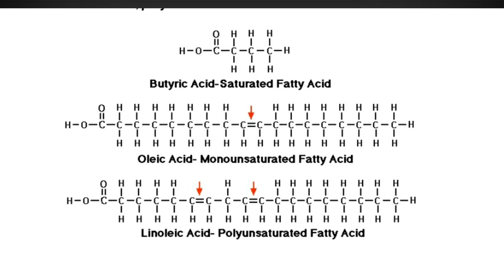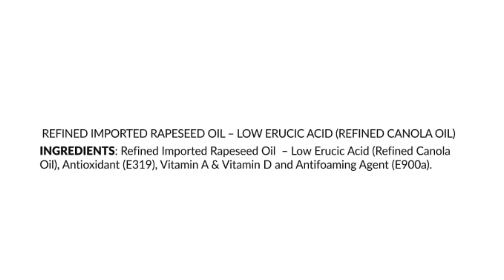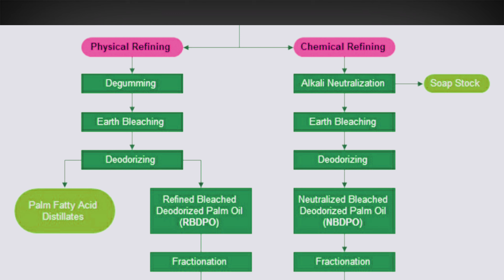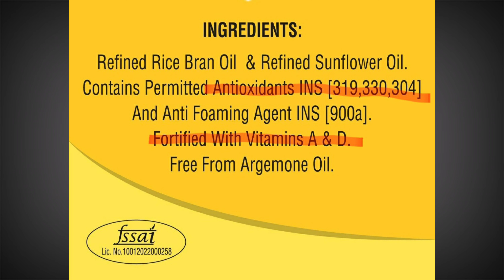Best Cooking Oil In India | खाने के लिए सबसे अच्छा तेल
How To Buy Oil For Frying and best cooking oil available in india explained here in hindi - Detailed Guide about effect of cooking oil on heart obesity and diabetes discussed.

check good cold press cooking oil (see price before buy)
1.Kachi Ghani Pure Mustard Oil
2.Cold Pressed Gingelly / Sesame Oil
3.Cold Pressed Sunflower Oil

Cooking oil is a vital and basic ingredient in any Indian dish. Whether it is a serving of mixed greens or main course. oil is used for cooking and to add flavor to food. However picking the correct cooking oil can spare you from heart infections cholesterol blockages stoutness and processing issues.

VIDEO CHAPTER
00:01 Introduction
00:37 Classification of Oils
02:05 Nutrition fact in Oils
05:56 Best Cooking Oils